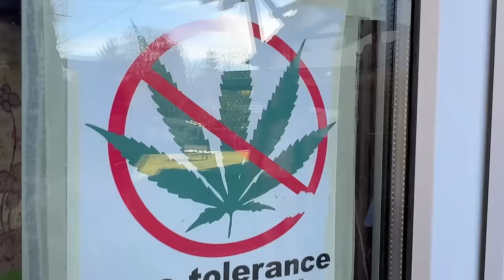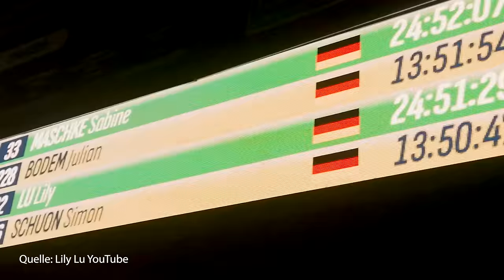Außerhalb der Komfortzone - Künstler Community erschafft ihr "Psyland"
"Lily Lu" und seine Frau "Anuskatz" leben zusammen mit anderen Tattookünstlern im "Psyland".